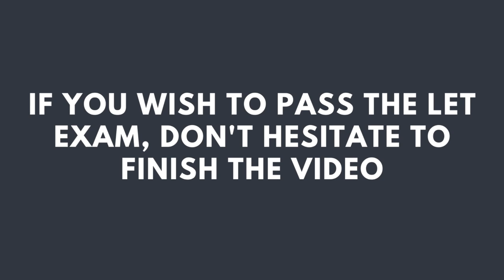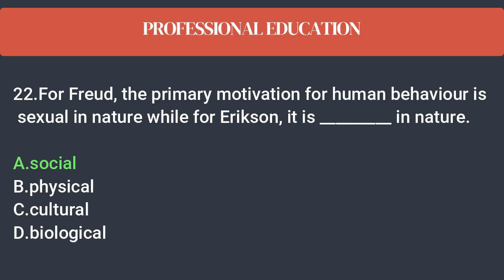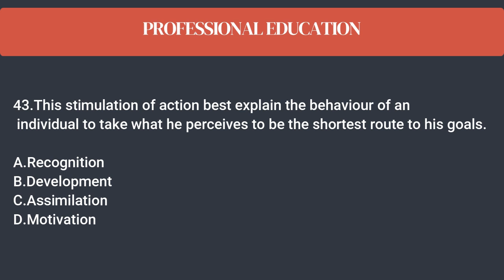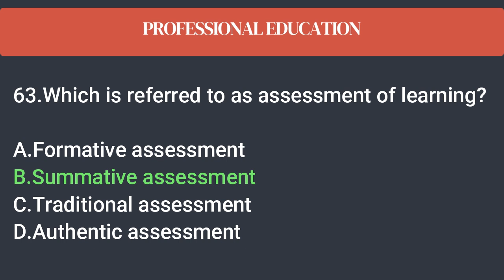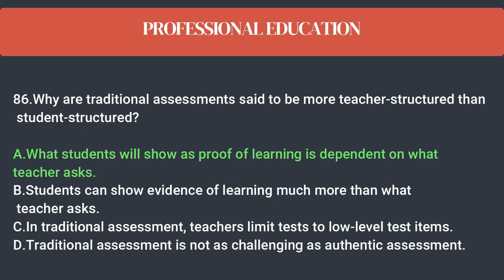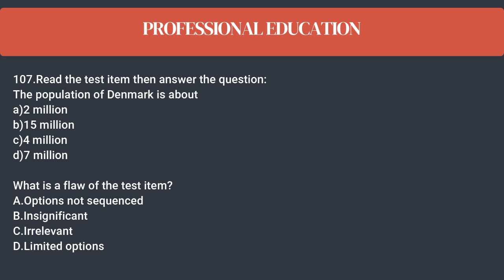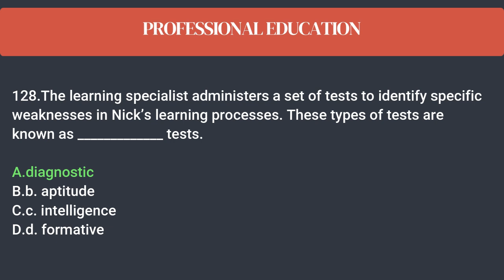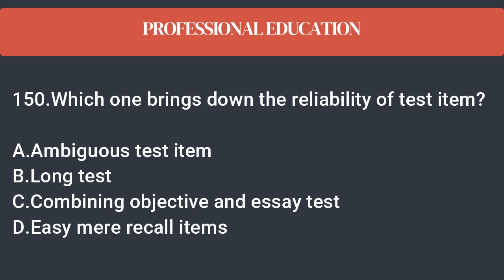PROFESSIONAL EDUCATION - PRE BOARD 150 ITEMS LET REVIEWER SEPTEMBER 2023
CLAIM IT!

I have soft copies of bullet points/review materials

Review Materials available:

1. Life and Works of Rizal
2. Ethics
3. Science and Technology
4. Readings in Philippine History
5. The Contemporary World
6. Understanding The Self
7. Review Booster for General Education
8. The Teaching Profession
9. The Teacher and the School Curriculum
10. Method and Strategies of Teaching Building and Enhancing New Literacies Across the Curriculum
11. Field Study
12. Assessment in Learning

GODSPEED TAKERS!